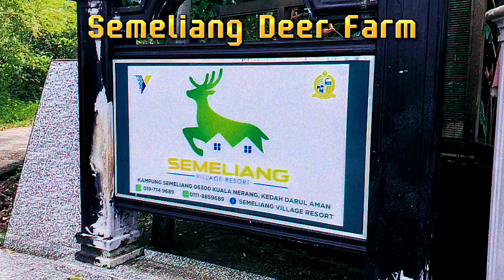Semeliang Deer Farm Resort @ Kuala Nerang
Semeliang Agro Farm Deer Farm di Kuala Nerang